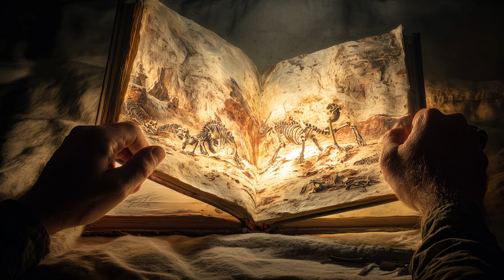Human Evolution - The Shocking Truth About Neanderthals: History’s Most Dangerous Predators?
They weren’t dumb cavemen. They were elite hunters—stronger than lions, smarter than we imagined, and utterly dominant.
48,000 years ago, Neanderthals ruled a world of mammoths, cave bears, and 13-ton elephants. Armed with flint-tipped spears and terrifying coordination, they weren’t scavengers—they were apex predators. They stalked lions, butchered elephants, and thrived in some of Earth’s harshest climates.
But then… they vanished.
In this video, we dive into the rise and fall of the Neanderthals—from the brutal hunts that crowned them kings of the Ice Age to the mysterious forces that led to their extinction. Was it climate change? Homo sapiens? Or the cost of being too good at what they did?
🔍 Featuring cinematic reconstructions, expert analysis, fossil evidence, and powerful storytelling.
 🌍 This isn’t just about the past—it’s a warning for the present.
 🔥 Watch to the end—because what happened to them could happen to us.

Before cities, before empires… there were caves, stone tools, and fire.

Prehistoric Period takes you deep into the untold story of early humans —
the real cavemen who braved the wild to shape the future of our species.

Discover how our ancestors:
- Crafted stone tools and hunted mammoths
🔥 Discovered fire and survived ice ages
🎨 Painted their lives on cave walls
🧠 Formed the first sparks of culture, belief, and community

From the dawn of Homo sapiens to the mysteries of Neanderthals,
this channel brings the prehistoric world of humans to life — through stunning visuals, archaeological insights, and storytelling that makes history feel real.